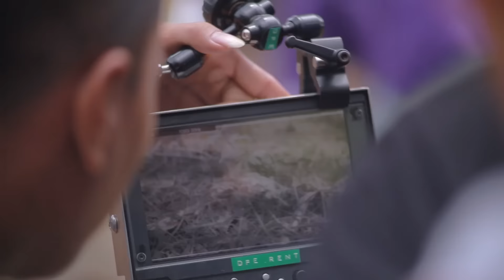Making of "Cerita Diantara Kita" (Behind The Scenes)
Midnight Quickie Behind The Scenes Video.